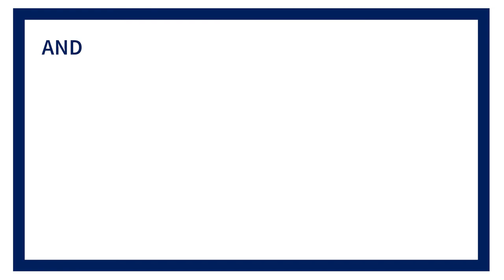Pepperdine | Fight Song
Pepperdine Fight Song Lyrics:
We're gonna fight! Fight! Fight!
For Pepperdine
We're gonna win for the
Orange and the Blue
The mountains and the sea
inspire victory
In the waves of Malibu!
For Pepperdine
And show our pride now
for everyone to see
Come on and raise your voice
to show the world your choice
And cheer our team to victory-
VICTORY!